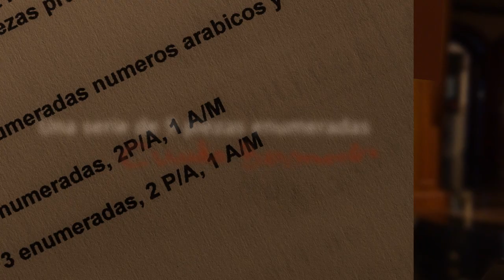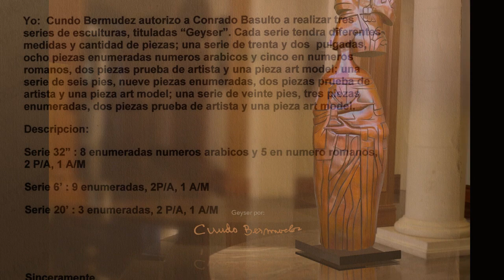escultura geyser 6' Cundo Bermudez